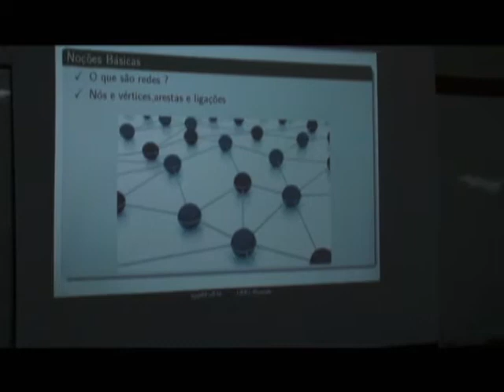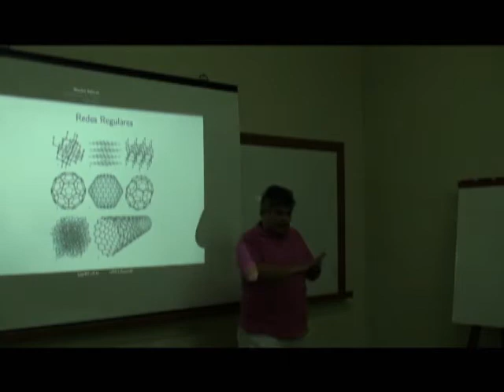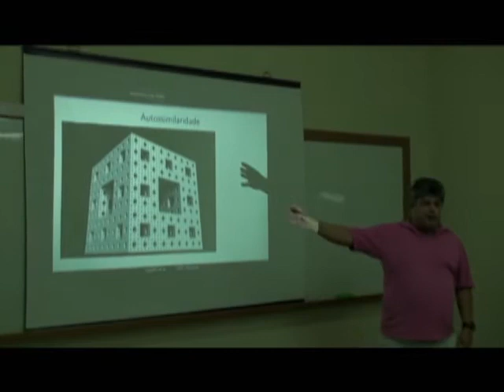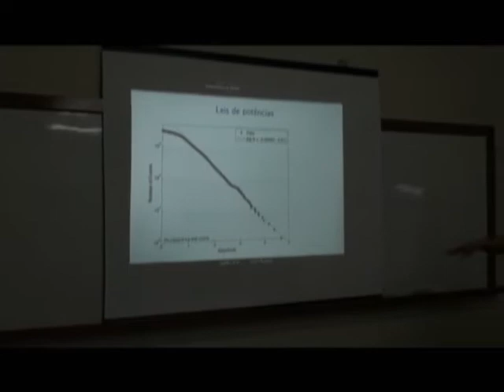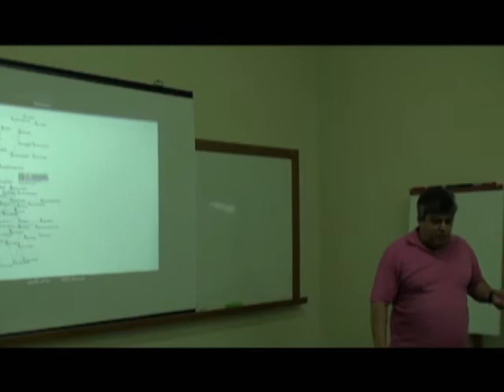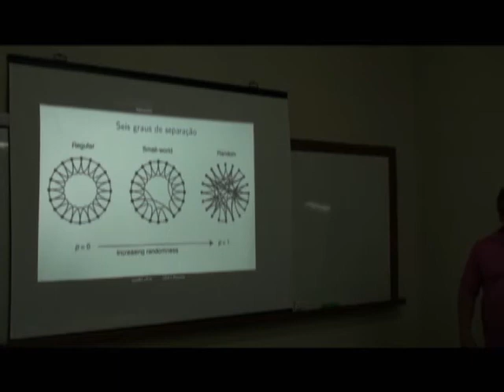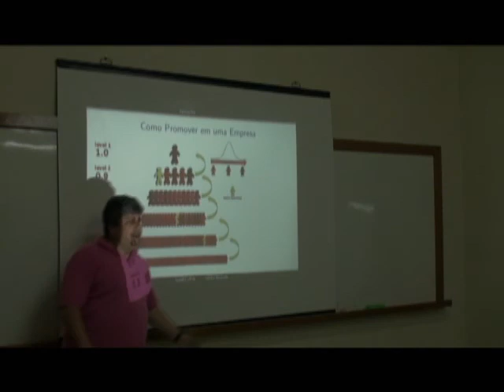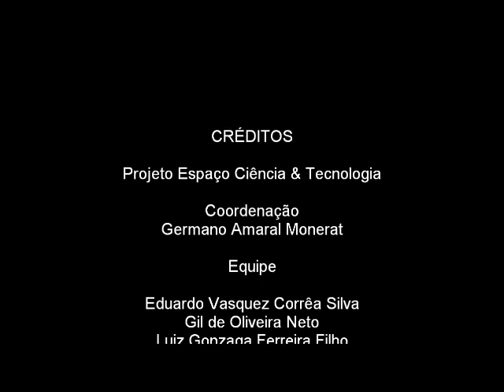A Ciência das Redes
Palestra ministrada pelo Dr. Thadeu Josino Pereira Penna da Universidade Federal Fluminense, em 11 de outubro de 2011 no Departamento de Matemática, Física e Computação da Faculdade de Tecnologia da Universidade do Estado do Rio de Janeiro, durante o II Ciclo de Palestras Ciência & Tecnologia. Produzido por: Germano Amaral Monerat e Eduardo Vasquez Corrêa Silva.